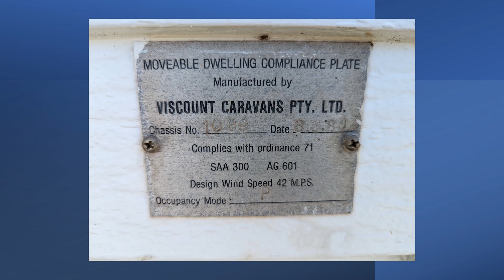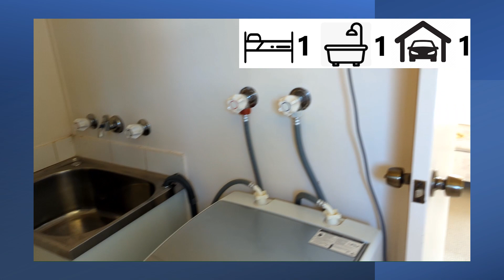Home on Site 292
Home on Wollongong Surf Leisure Resort Site 292